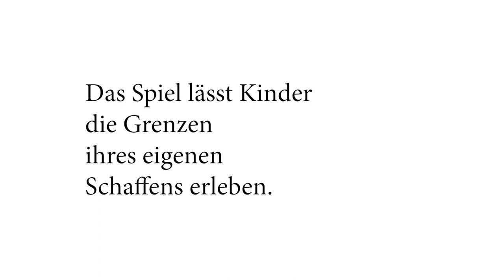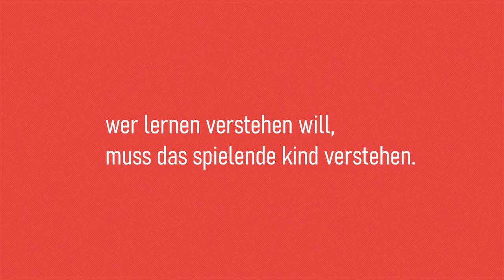Wie Kinder durch spielen lernen | Das musst du über Spielentwicklung wissen | Pädagogik 0-3 Jahre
Einer der wichtigsten Sätze in der Pädagogik lautet:
"Spielen ist die Haupttätigkeit des Kindes."
Lassen wir Kinder also spielen. Wenn sie ihre Lernwelt erkunden, nutzen sie all ihre Fähigkeiten und Fertigkeit sowie Kompetenzen, die sie bisher entwickelt haben. Das kindliche Spiel dient nicht nur dem Spielen selbst, sondern fördert Sprache, soziale Interaktionen und das Selbstbewusstsein.
Besonders Kinder im Alter von 0-3 Jahren durchleben die ersten wichtigen Spielphasen.

Danke für deine Zeit! Dir hat dieses Video gefallen?